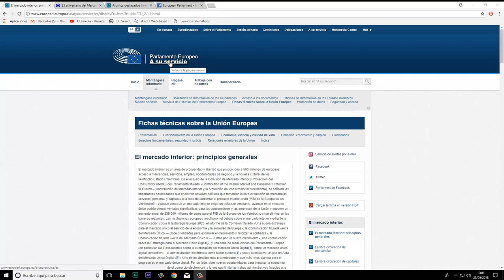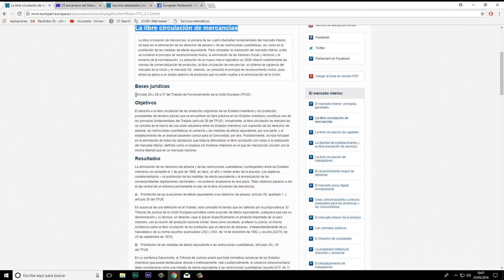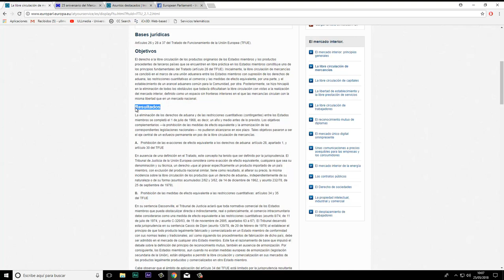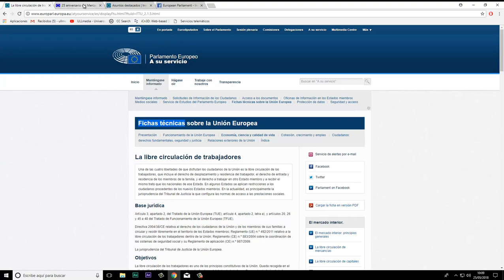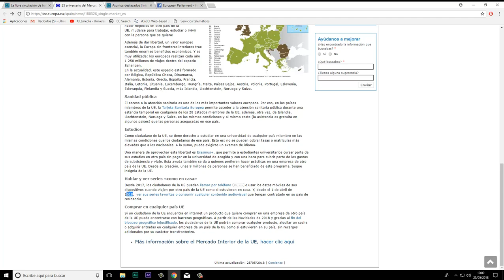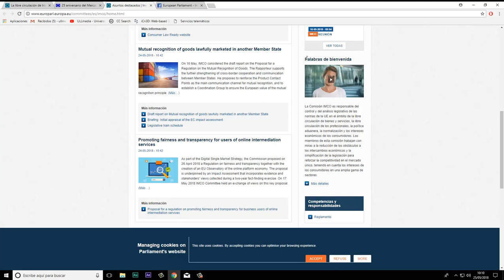2.3 Videotutorial páginas de interés